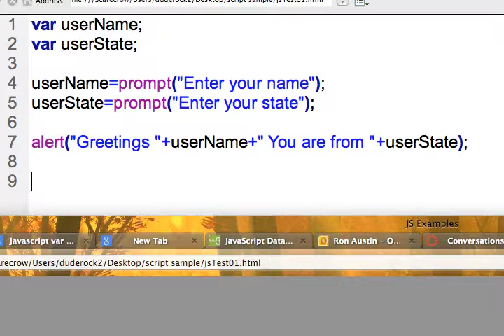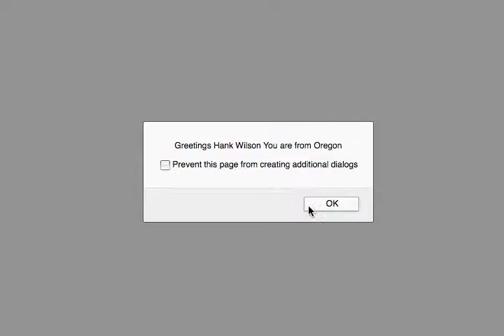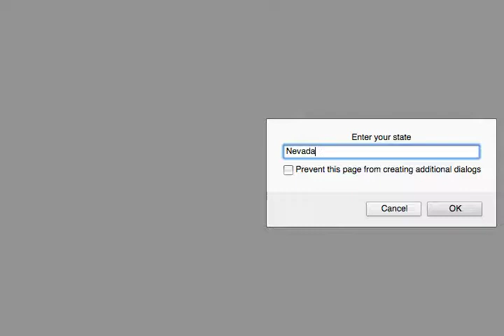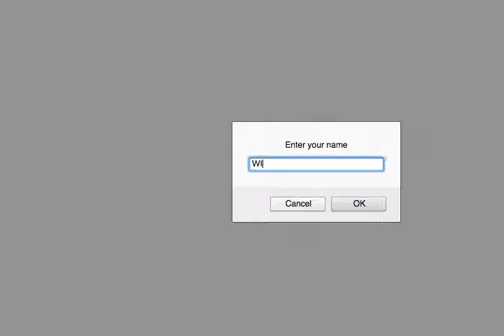Javascript Prompt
Utilizing a Javascript prompt for user input.